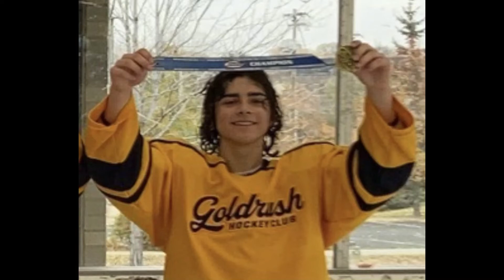Jonathan Gomez Goals 2021-2022 Goldrush Hockey 14U AA